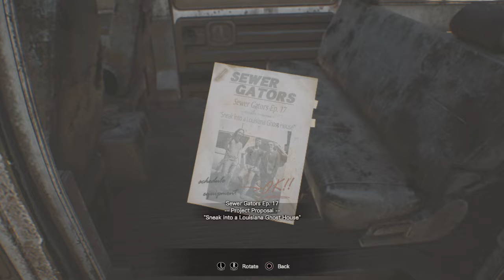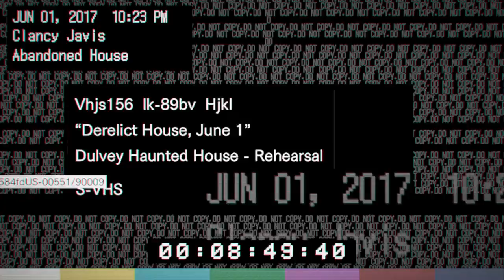Resident Evil 7 Biohazard PlayStation 4 gameplay No Commentary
Resident Evil 7: Biohazard[a] is a survival horror video game developed and published by Capcom. The game was released worldwide in January 2017 for Microsoft Windows, PlayStation 4 – with support for the PlayStation VR headset – and Xbox One. It is the eleventh main entry and 24th entry overall in the Resident Evil franchise. It is the first main series installment to be played from afirst-person perspective.

The story follows civilian Ethan Winters as he searches for his wife Mia, which leads him to a derelict plantation inhabited by the Baker family. Ethan makes use of weapons and tools in the fight against the Baker family and the "Molded", a humanoid form of bacteria. Healing items are used in the event of injury and there are puzzles that may be solved to further the story. Instead of being action-oriented like Resident Evil 5 and Resident Evil 6, the survival horror element present in earlier installments and exploration took priority. Thus, the game uses a first-person perspective. It is the first full-length game to be developed in the RE Engine. Led by Koshi Nakanishi,